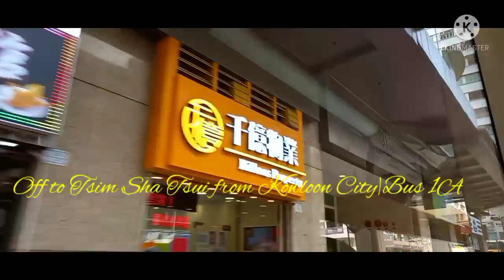Easter Sunday|Travelling to Tsim Sha Tsui|Bus 1A|Sundays Off|marzl tv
going to tsim sha tsui on sundays off by bus